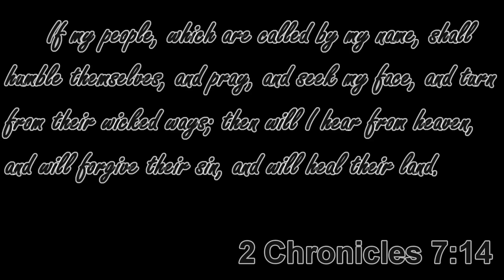Misao [3] | EVERYTHING KILLS ME!!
~CK